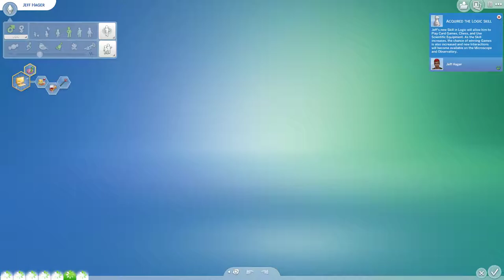S2EP13 - 100 Baby Challenge - Owen Ages Up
Hey everyone, meet Viviana Hecking the Heir for the 100 Baby Challenge. She follows in her mothers footsteps, wanting a huge family. Will her dreams come true?